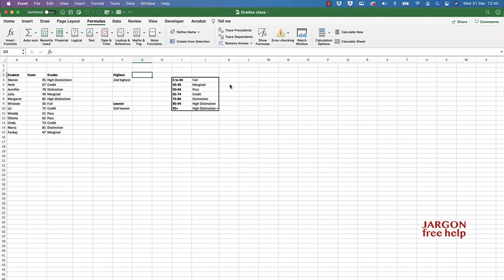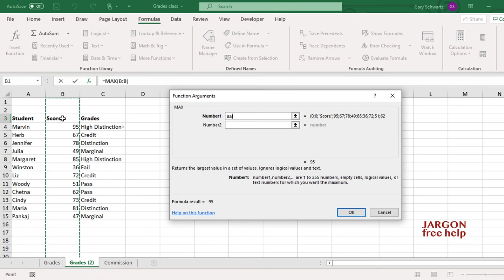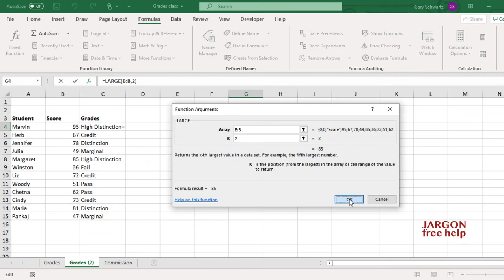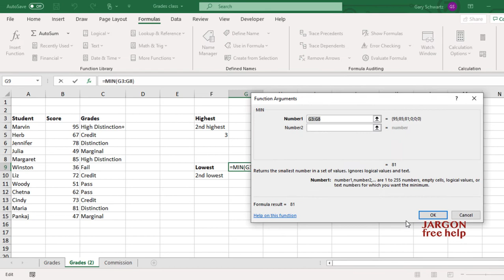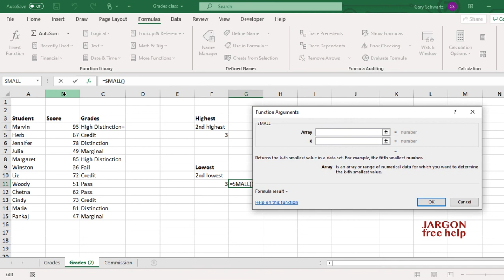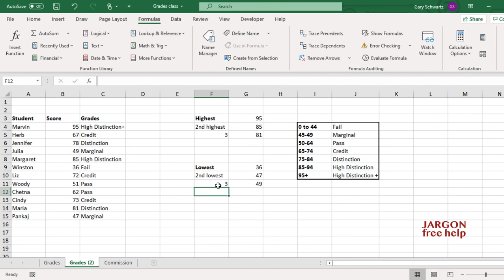Excel: Using the LARGE and SMALL function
If you have been using Excel you have probably come across the MAX and MIN functions for finding the highest or lowest values in a range. But what if you want to find the second largest or third and so on, or what if you want to find the second smallest and so on. Well for that you have the LARGE and SMALL function. Here in this video I show you how to use both of these and a quick reminder of how MAX and MIN work.